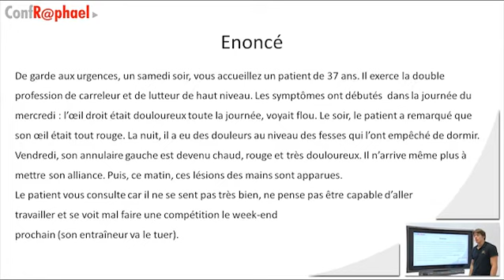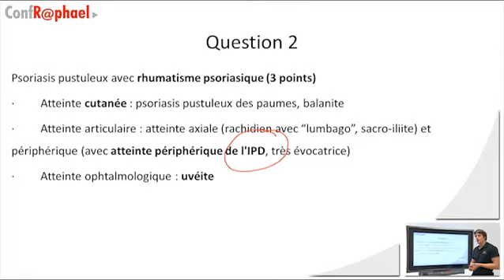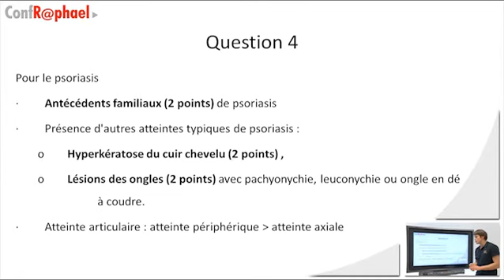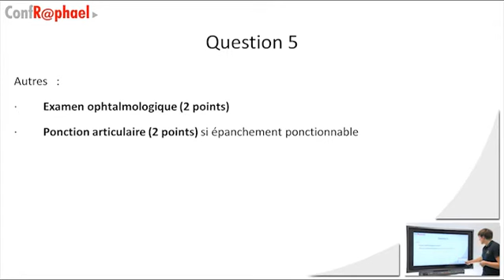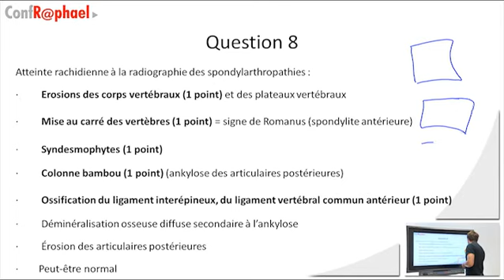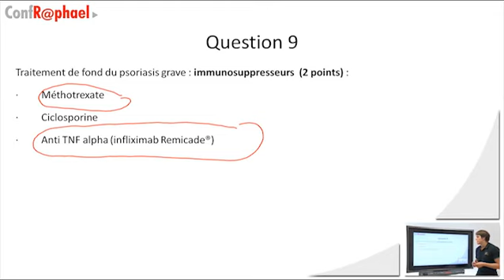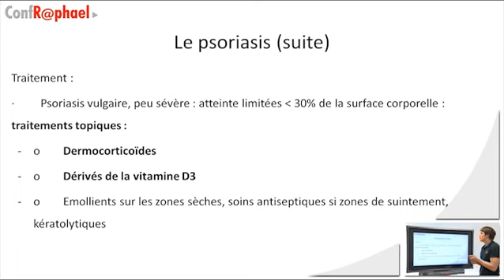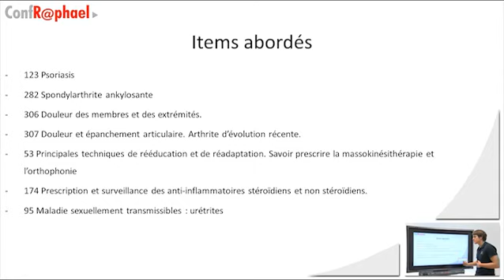Médecine Interne [Conférence] - DCEM3 - Part 5